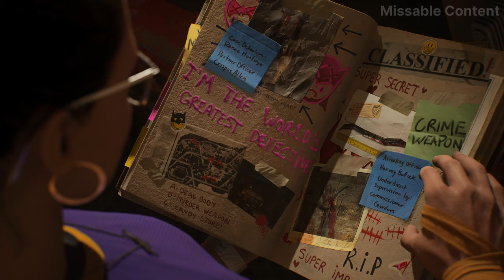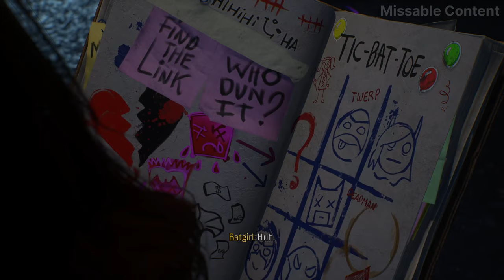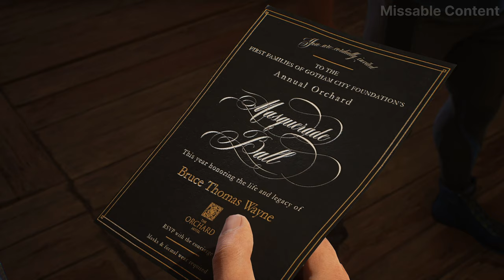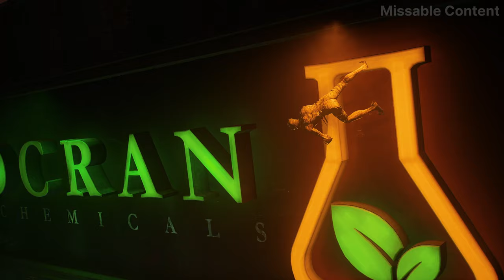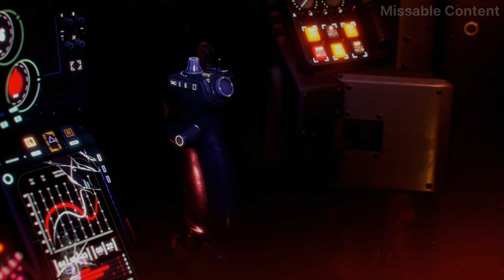GOTHAM KNIGHTS All Cutscenes (As Batgirl) 4K Ultra HD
GOTHAM KNIGHTS All Cinematic Cutscenes As Batgirl in 4K Ultra HD.
All Batgirl Cutscenes in Gotham Knights.

Gotham Knights is an action role-playing game set in an open world Gotham City. The game features four playable superhero characters: Nightwing, Batgirl, Robin, and Red Hood.